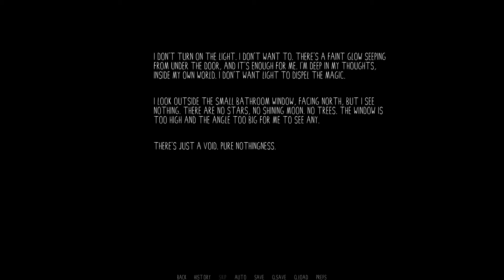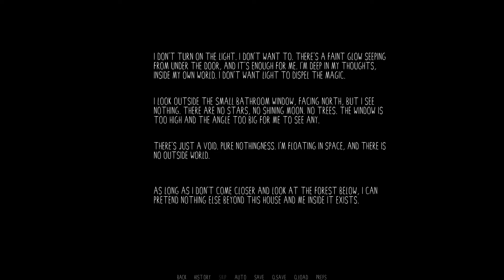His Time of Need- Dawn Chorus| Bjorn's Path #20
Bjorn gets some really bad news, and it's up to Carvine to comfort his big friend in a new episode of Dawn Chorus!